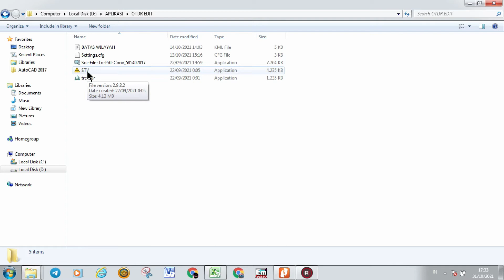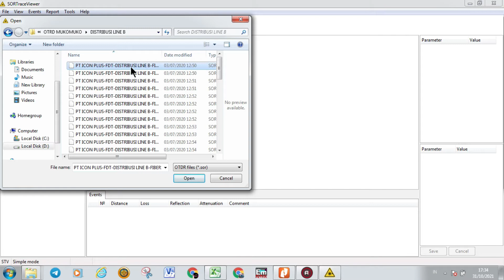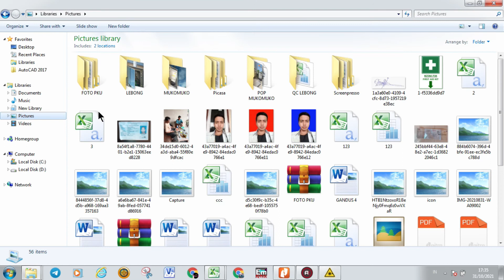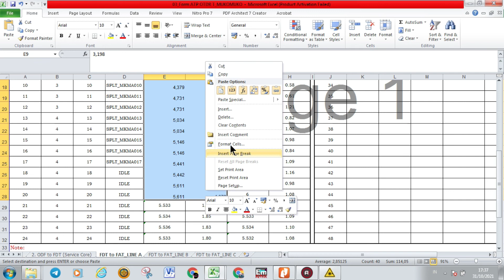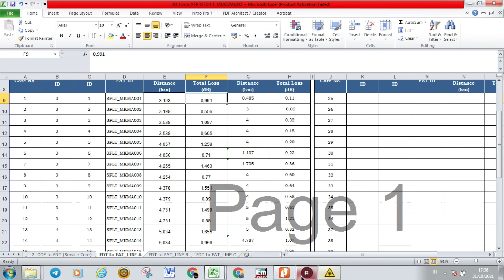CONVERT OTDR TO EXCEL || SOR TO EXCEL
Kali ini Sabel Kreasi membawakan cara convert hasil otdr extension SOR ke Excel..dalam dunia jaringan telekomunikasi khususnya fiber optik pasti ada yang namanya OTDR yaitu hasil pengukuran fiber optik yang didalamnya terdiri dari panjang kabel, total los..
nah untuk merekap hasil tersebut biasanya di masukan data ke format excel..ini cara untuk mempermudah dan mempercepat perekapan datanya